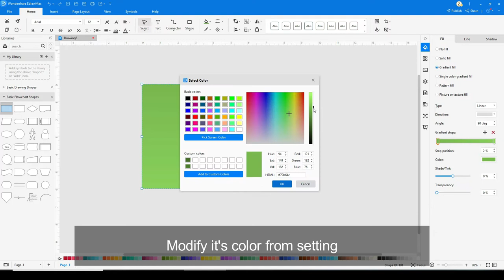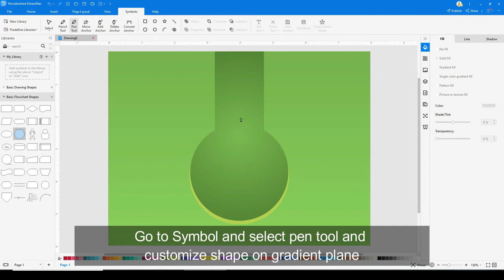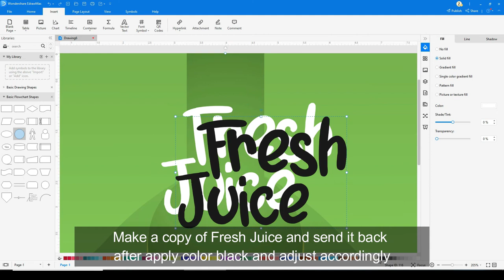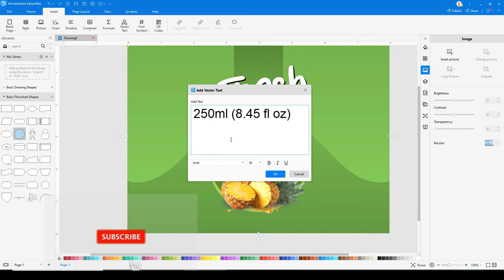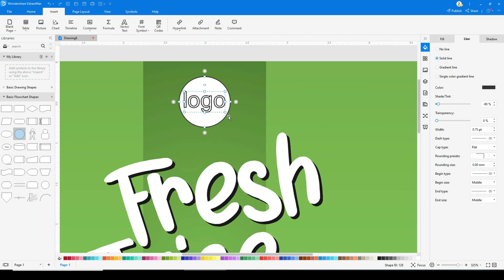create Professional Food Label Design I Packaging Design Tutorial in illustrator I Design Packaging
In this video, I'll show you how to create a professional food label design using Adobe Illustrator. This step-by-step tutorial is perfect for beginners and will help you design eye-catching packaging for your food products.

Learn Canva Packaging design tutorial and Learn how to make your packaging stand out on the shelves with this easy-to-follow tutorial for Fast food label. I'll cover everything from choosing the right fonts and colors to creating visually appealing graphics for cosmetic label design. Whether you're a designer or a business owner, this tutorial will give you the tools you need to create stunning packaging for your food products and label design mockup.